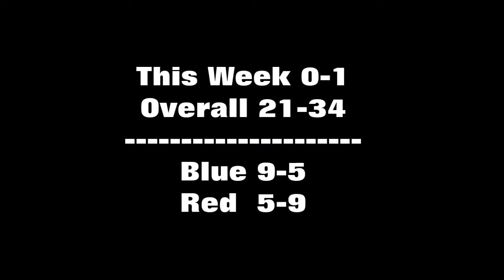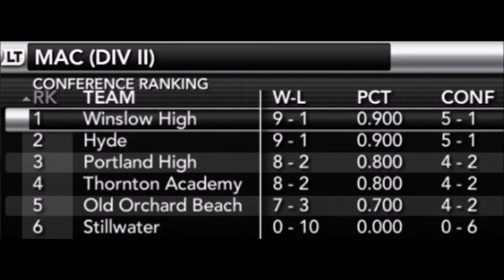Season 3 Episode 14 vs Maine